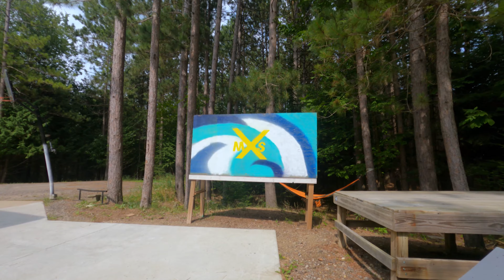MXS COMPOUND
mXs Compound is the combination of everything that makes mXs, skateboarding, biking, and motorsports, in one part.

mXs is an apparel company based on the different passions of three friends. Our goal is to produce entertaining and original content that inspires others to excel in their sport and live life to the fullest.